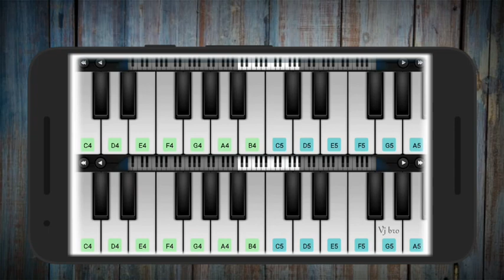My Baby, I Love Song | Jony - Love Your Voice | WhatsApp Status Viral | Piano Cover | Perfect Piano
My Baby, I Love Song [ Love Your Voice  ] Cover by Piano.

Query Solved
piano tutorial
piano songs
piano cover
piano ringtone
piano app
piano app tutorial
piano beginner
piano cover songs
piano easy